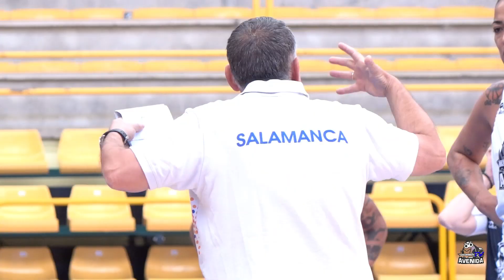PREVIA TROFEO FERIAS